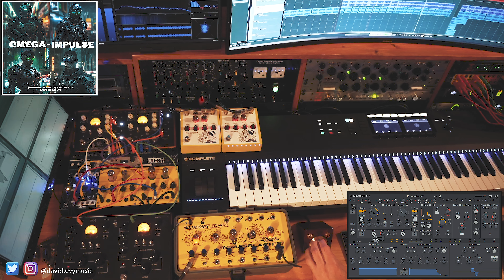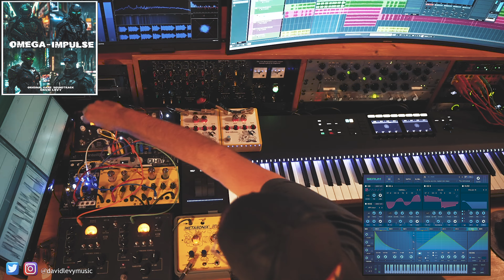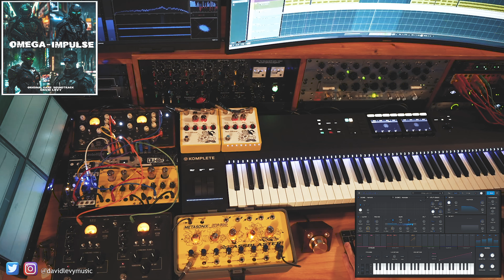Composing For Video Games | Omega Impulse Part II | Guitars, Drums, Synth Processing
Here's the second part of my "behind the music" for the Omega Impulse video game soundtrack.

Just like in part I, in this video you'll get to see all the different layers that make up the track; the exact (soft) synths I used and how I processed them in the analog domain.

Omega Impulse: Machine Hunters - the full track-  is now out on all streaming services. Check it out, it's a wild one!

🔻Soft-synths used 🔻
 〉Massive X
 〉Hive 2
 〉GGD - One Kit Wonder - Metal
 〉Serum
 〉Knifonium
 〉Dune 2
 〉Pigments 4

🔻Analog distortion boxes used🔻
 〉Metasonix TX3 〉
 〉Metasonix R-53
 〉Retro Mechanical Labs 432K (custom build)
 〉Metasonix KV-100 (custom modded)
 〉Overstayer Modular Channel
 〉Overstayer SVC
 〉Thermionic Culture Fat Bustard II

▼Follow me▼

🔥My Latest Sample Pack (inspired by work on Doom Eternal)🔥

Want to hire me for your next project or just nerd-out about gear/ plugins/ music/ audio/ cats?  DM me!